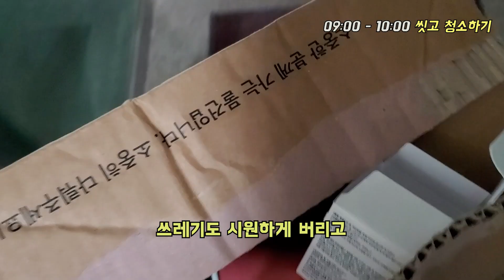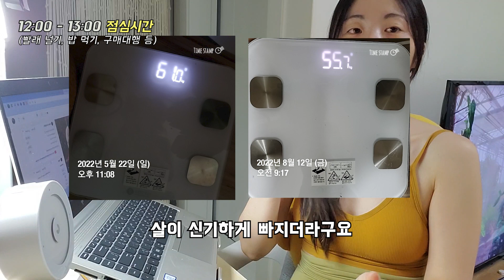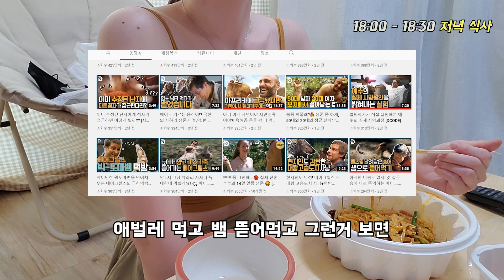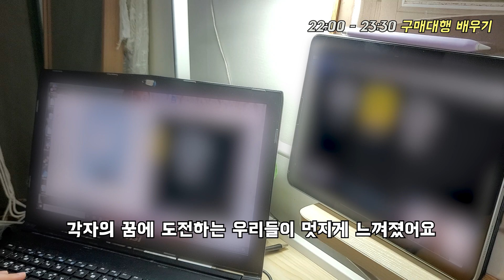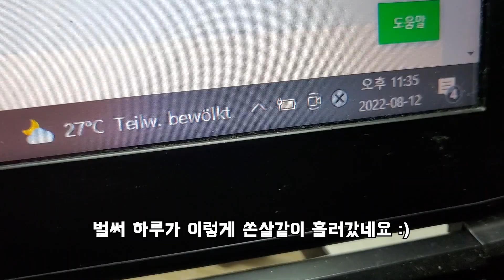불금 포기한 자기계발러 직장인의 재택근무 브이로그 😂 (소식좌 먹방, 요가 자격증, 해외구매대행, 외국계 직장생활)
안녕하세요 여러분, 브리입니다. 🥰

오랜만에 브이로그 영상과 함께 돌아왔어요!

최근 많은 분들이 직장생활을 함에도 불구하고
유튜브 운영, 요가 자격증 공부, 해외구매대행 등
어떻게 다양한 일들을 해낼 수 있는지 물어보시더라구요!

그래서 오늘은 금요일 저의 하루 일상을 영상에 담아보았어요.